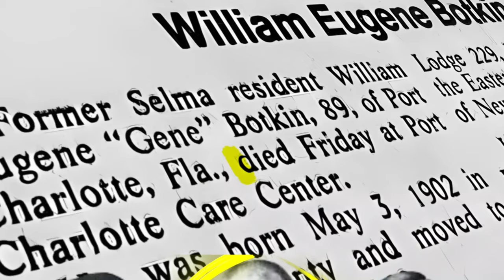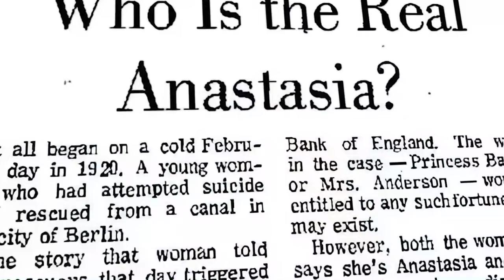Did She Survive? | The Romanov Mystery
Did She Survive? | The Romanov Mystery | The Historical Story of Anastasia Romanov

What happened to Anastasia Romanov, the youngest daughter of the last Russian czar?  This is one of the most intriguing mysteries of history, and one that has fascinated millions of people for decades.

In this video, we will dive into the mystery of Anastasia Romanov, and explore the historical events that drive this account of past. We will also examine the evidence that has been used to support or debunk the claims of various women who pretended to be the lost princess, especially Anna Anderson, the most famous impostor.

00:00 Who was Anastasia?
01:18 The Massacre
02:36 Survived against the odds
04:46 Who is the real Anastasia?